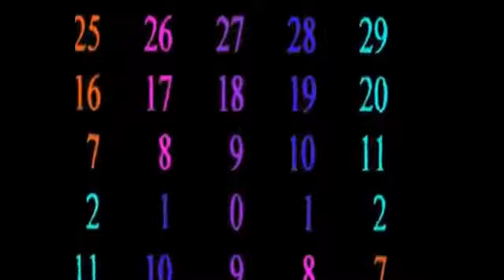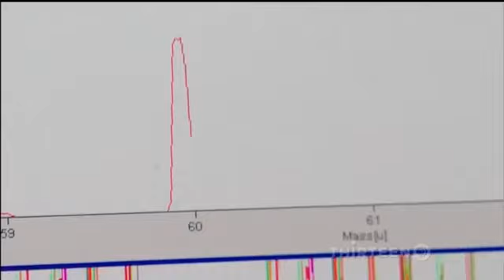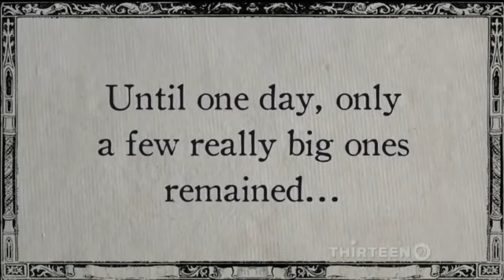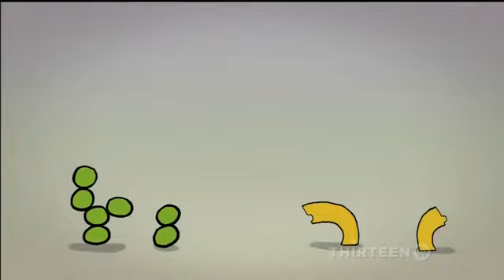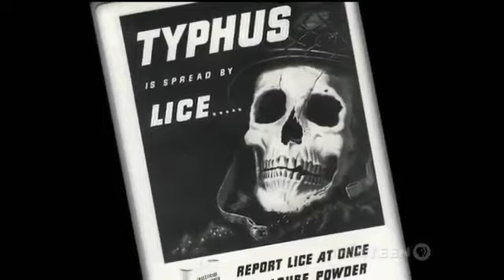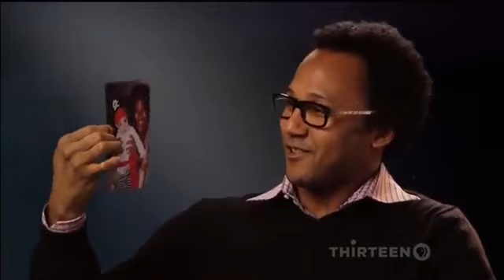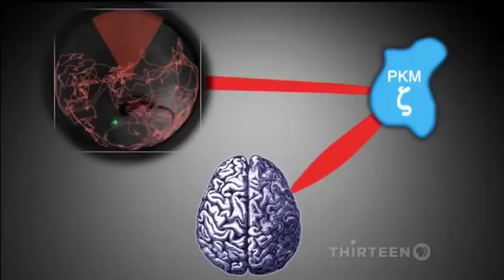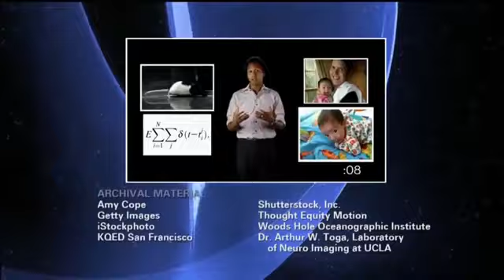Documentary The most amazing thing about the universe - Neil deGrasse Tyson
Were you wondering what galaxy is the Earth in? You’ll probably recognize the answer: it’s the Milky Way Galaxy.
If you go to a dark spot, away from the bright city lights, and look up, you should be able to see the Milky Way as a cloudy band stretching across the sky. It really does look like spilt milk spread across the sky. But if you take a telescope and examine it more closely, you’ll see that the clouds are actually the collective light from thousands of stars.

Since we’re embedded inside the Milky Way, we’re seeing our home galaxy edge-on, from the inside. To get a better idea, grab a dinner plate and take a look at it edge on, so you can’t see the circular shape of the galaxy. You can only see the edge of the plate.

The Milky Way is an example of a barred spiral galaxy. It measures approximately 100,000 light years across and it’s only 1,000 light years thick; although, it’s more thick at the core where the galaxy bulges out. If you could fly out of the Milky Way in a rocket and then look back, you’d see a huge spiral shaped galaxy with a bar at the center. At the ends of this bar, there are two spiral arms which twist out forming the structure of the Milky Way.

The Earth is located in the Solar System, and the Solar System is located about 25,000 light-years away from the core of the galaxy. This also means that we’re about 25,000 light-years away from the outer edge of the Milky Way. We’re located in the Orion Spur, which is a minor arm located in between the two major galactic arms.